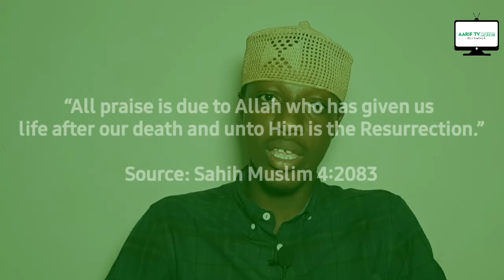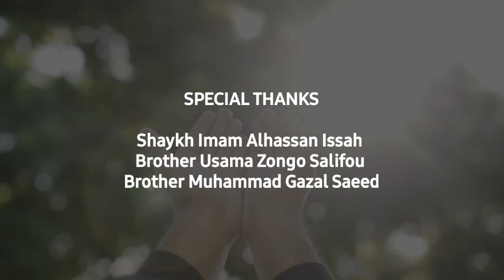Hisnul Muslim Series |EP1| Brother Muhammad Gazal Saeed ( Dua When Awake From Sleep )